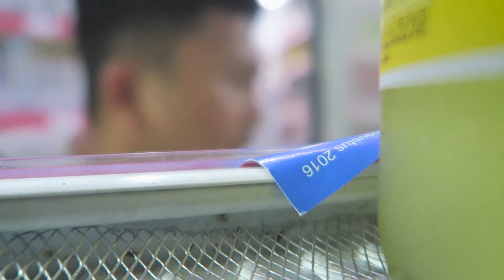ANAK KALI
Banjarmasin  2016.